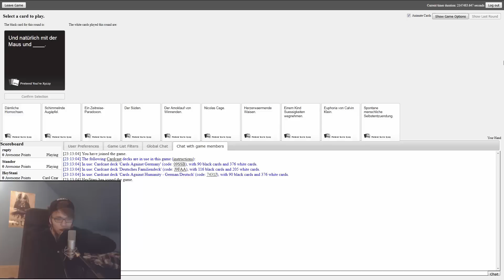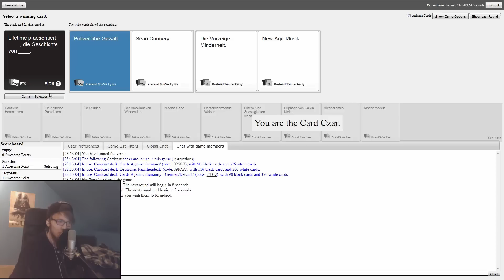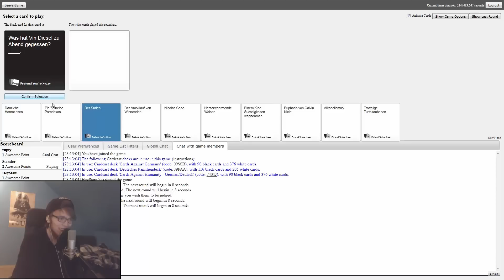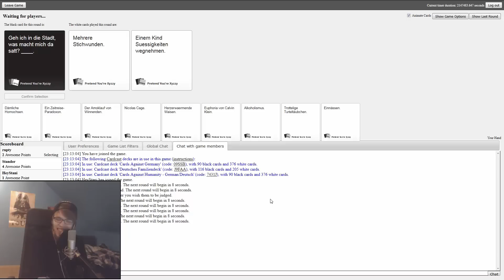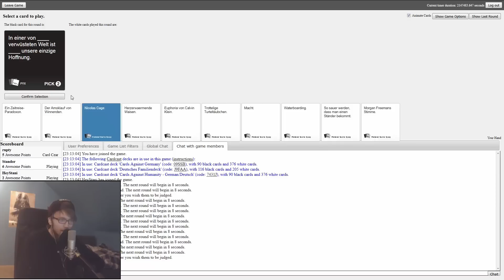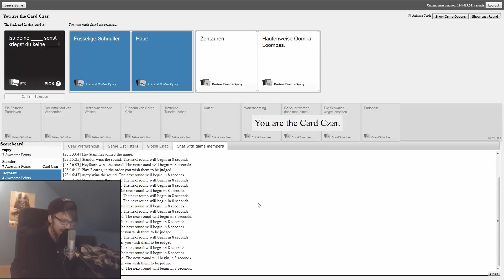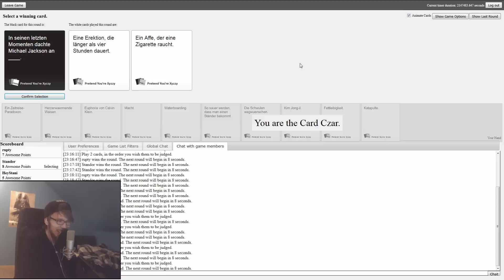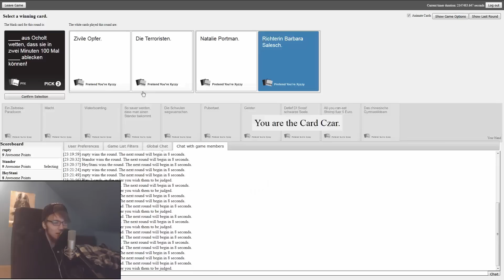DIESES SPIEL MACHT GUTE LAUNE - Cards against humanity - Lets play together - Deutsch - German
In diesen deutsch kommentierten Lets play together spielen Stan, Corrupted und ich eine Runde Cards against humanity.